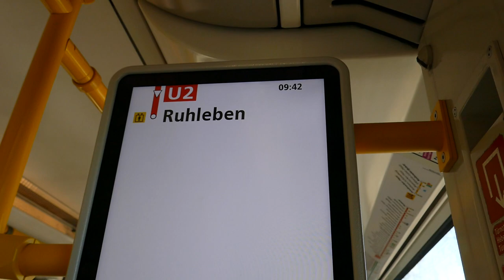U-Bahn Berlin Mitfahrt Olympia-Stadion - Ruhleben im leeren HK06 auf der U2 HD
Mitfahrt im HK06 von Olympia-Stadion bis zur Endstation Ruhleben im leeren HK06 1005 auf der U2